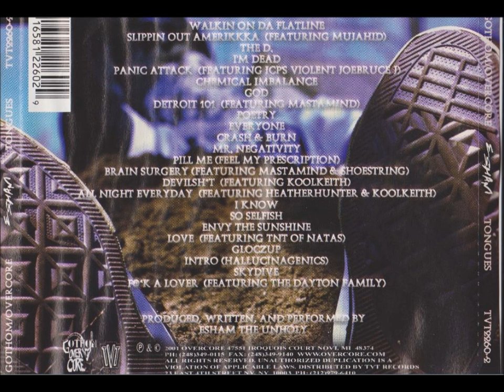Esham - Walkin on da Flatline (2001)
from the classic, infamous, must-own 2001 album: Tongues
ACIDRAP4EVER!